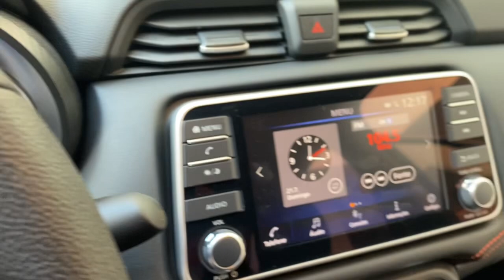CarPoint News - Clipe do Nissan Versa 1.6 SR CVT 2024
Um sedã que merece mais atenção no mercado e que é esquecido na hora da escolha da compra é o novo Nissan Versa. Aconselho aos que estão buscando esse tipo de veículo dar uma atenção maior para esse modelo da marca japonesa. Com design renovado e com linhas atraentes o Versa é uma ótima opção para quem procura um sedã espaçoso, bem acabado e com um ótimo porta-malas. Mesmo não tendo um motor turbo, o Versa desenvolve bem sua potência no dia a dia e se sai bem na estrada, além de ser muito confortável.

E para reforçar as vendas e evidenciar o Nissan Versa no mercado, a marca resolveu lançar mais uma versão, desta vez com apelo esportivo, a SR. Atualmente a maioria das montadoras nacionais tem um modelo com “inspiração” esportiva, onde só o visual é destaque, sem mudanças mecânicas. É o chamado “esportivado”, como a mídia especializada vem denominando esses modelos. E claro, a Nissan não podia ficar de fora. Fiquei uma semana com o Versa SR e vou te contar o que achei dele.

Não compre carro usado ou seminovo sem consultá-lo na "Olho No Carro".

AJUDE A MANTER O CANAL ATIVO FAZENDO A SUA DOAÇÃO POR PIX: 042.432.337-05

📊 FICHA TÉCNICA
NOVO NISSAN VERSA SR 2025
Motor: 1.6 aspirado
Potência: 113 cv (E) 110 cv (G)
Torque: 15,3 kgfm (E) 15,2 kgfm (G)
Transmissão: Automática CVT 6 marchas
0 - 100km/h: 10,7 seg
Vel. Máx: 180 km/h
Cons Urbano: 7,9 km/l (A) 11,5 km/l (G)
Cons Rodoviário: 10,2 km/l (A) 14,7 km/l (G)
R$ 123.990,00